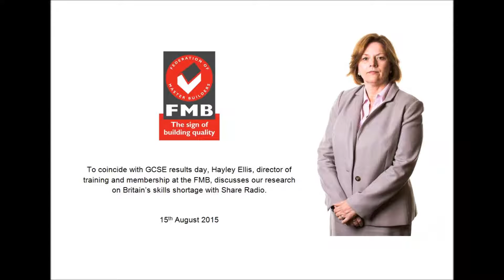Hayley Ellis discusses FMB's research on the UK's skills shortage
FMB Director of training and membership talks to Share Radio about our research into the extent of the UK's skills shortage, outlining the main problems facing the construction industry and on how best to address them.